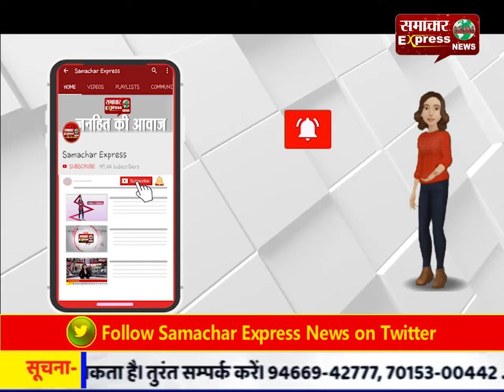छत्तीसगढ़ : दुर्ग रेलवे स्टेशन को बम से उड़ाने की धमकी से प्रशासन अलर्ट